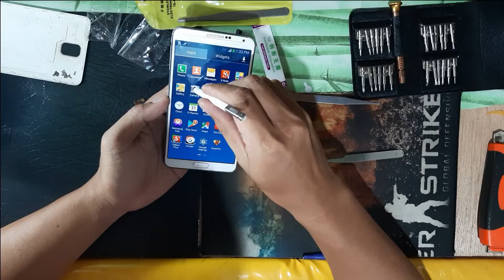Samsung Note 3 N9005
Replacing power button on Samsung Note 3 N9005